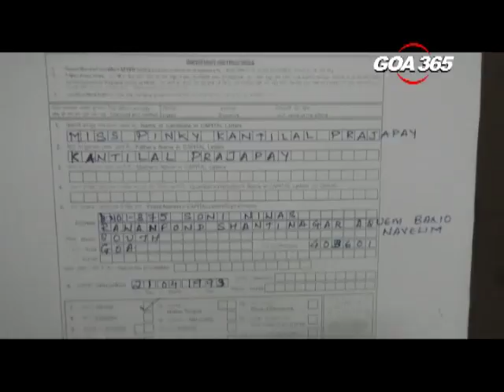Fake certificate scam exposed by Madgao Police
Madgao Police exposed fake certificate racket in Madgao on Monday.  Nadim Being is arrested for selling out fake certificates and degrees of SSC, HSSC and professional courses.